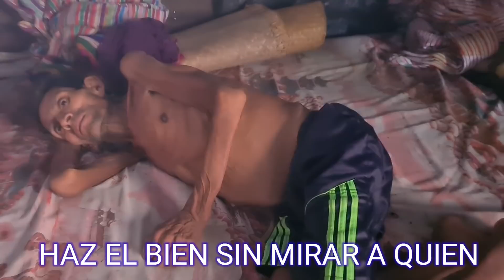🚨🙏🏻😲 DE VIDA O MUERTE. HACE 3 AÑOS LO ATROPELLARON. MIRA COMO ESTA AHORA😲😲😭